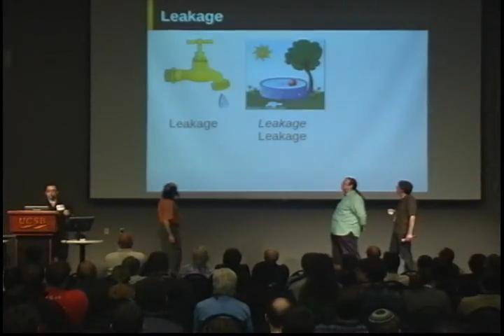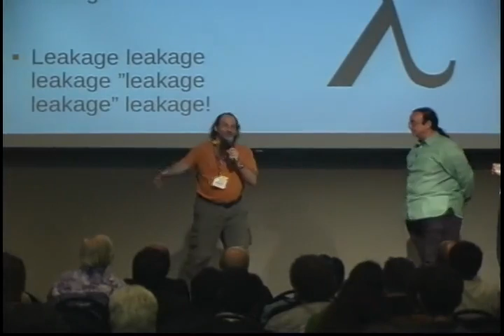Panel discussion on leakage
Crypto 2011 Rump session presentation for Ian Goldberg, Kevin McCurley, and Moti Yung, talk given by Daniel J. Bernstein (panel moderator). A paper was later published